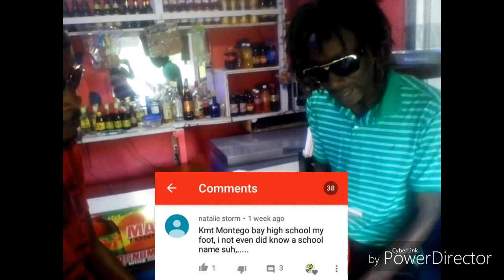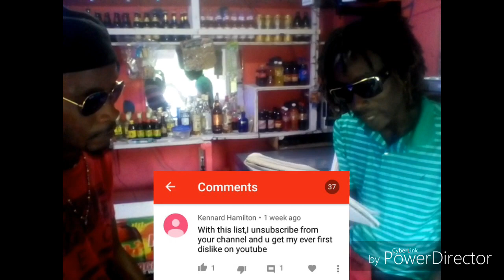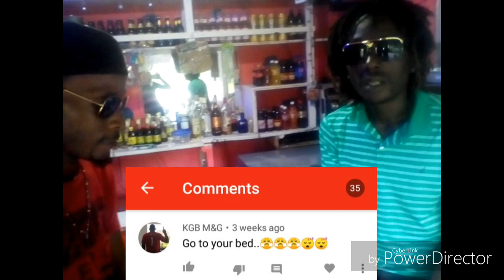REPLYING TO YOUR COMMENTS (Trying to be funny)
In this video I will be replying to your comments and trying hard to be funny, featuring Sonny-T.